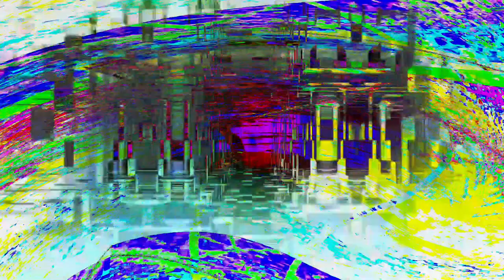[EPILEPSY WARNING] Movie 24 04 02 13h05m17s